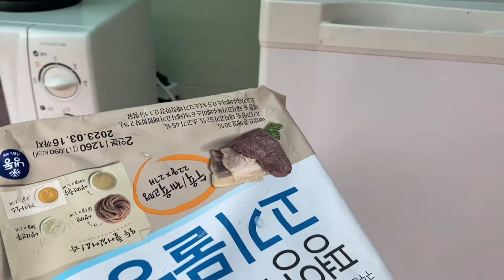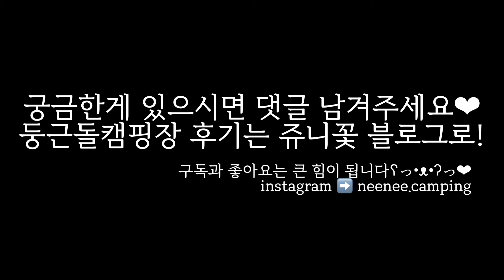캠핑브이로그ㅣ감성캠핑ㅣ양평 신생캠핑장ㅣ둥근돌캠핑장ㅣ폭염캠핑ㅣ콩불ㅣ바베큐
지난 양평 둥근돌캠핑장을 첫방문해서 한 번 올렸는데,
그 이후로 반응이 좋더라구요!

황금연휴에도 비어있었는데 이제 주말엔 가기 힘들어진 캠핑장..ㅠㅠ
너무너무 좋았던 곳이라 또 다시 한 번 업로드 하기!
이 날은 8월초 34도의 폭염날씨였는데,
타프아래 숯불은 절대 하지 않기로 결심을..!ㅋㅋㅋㅋㅋ

2박 3일 야무지게 먹고 돌아왔어요!
물놀이했으니까 살..안쪘겠죠...?ㅋㅋㅋㅋㅋㅋ

더 자세한 후기가 보고싶으신 분들은 블로그와 인스타를 참고해주세요

📍양평 둥근돌캠핑장 1번 사이트